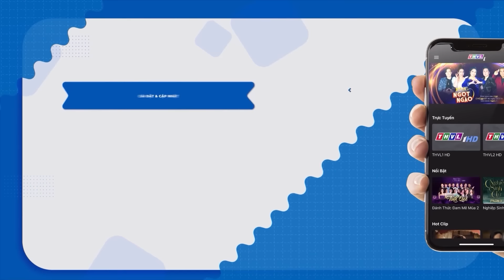Cô gái chịu phận kiếp 1 VỢ CHUNG NHIỀU CHỒNG của người TÀU sâu trong núi | Phim Việt Nam Hay 2022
Thừa nhận bản thân là một công tử đa tình, Hoàng Nam ngỡ mình như cơn gió phiêu du và sẵn sàng dừng chân khi gặp được nàng ca sĩ ngọt ngào Thu Cúc. Nhưng những chuyện tình đẹp thường vốn chẳng êm đềm khi đón đợi họ là định kiến sang hèn lẫn mưu đồ, toan tính...
Một xuất phẩm tâm lý xã hội đặc sắc với sự tham gia diễn xuất của nhiều gương mặt gạo cội: NSND Kim Xuân, NSƯT Tuyết Thu, NSƯT Mỹ Duyên, Cao Minh Đạt, Khương Thịnh, Thanh Tài, Trương Mỹ Nhân, Thanh Duy, Ngô Phương Anh… "Nơi ngọn gió dừng chân" được giới thiệu lúc 20h các buổi tối từ thứ Hai đến thứ Bảy trên THVL1, bắt đầu từ 11/06/2022. Mời quý khán giả đón xem!